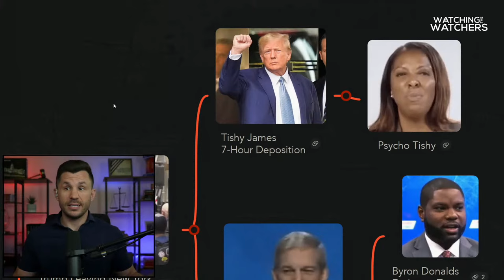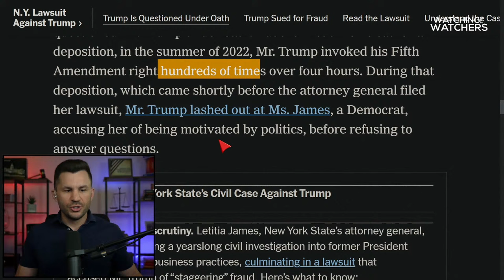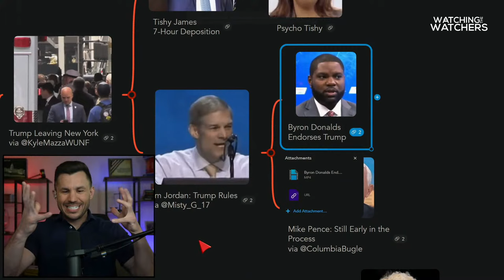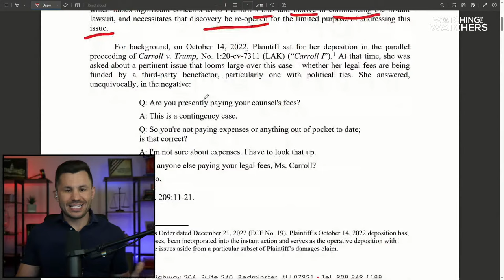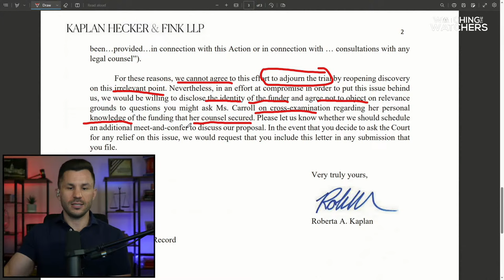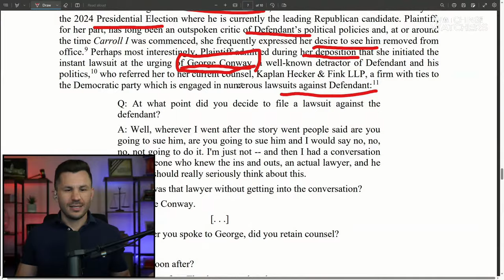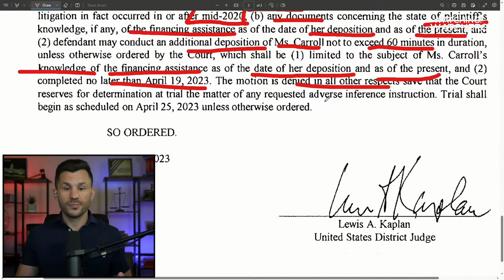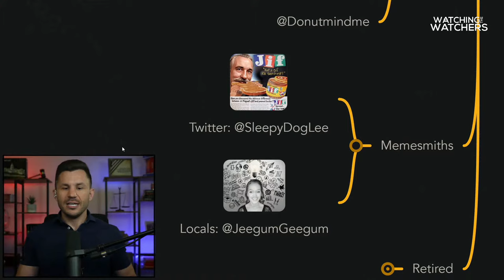Billionaire BUSTED Funding Trump Lawsuit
Former President Donald Trump leaves New York after another deposition with Attorney General Tishy James.

Billionaire Founder of LinkedIn Reid Hoffman has been outed as a financial back of E. Jean Carroll's lawsuit against Donald Trump and Alina Habba demands discovery.

Timecodes:
00:00:00 - Intro
00:01:24 - Mindmap Overview
00:06:39 - Psycho Tishy
00:10:07 - Tishy James 7-Hour Deposition
00:17:21 - Trump Leaving New York via@KyleMazzaWUNF
00:18:39 - Jim Jordan: Trump Rules via @Misty_G_17
00:23:20 - Byron Donalds Endorses Trump
00:24:40 - Mike Pence: Still Early in Process via@ColumbiaBugle
00:27:36 - Billionaire BUSTED Funding Trump Lawsuit
00:28:24 - E. Jean Carroll
00:32:50 - American Future Republic
00:34:18 - Habba Letter
00:37:38 - E. Jean Carroll Disclosure
00:42:09 - Habba Letter Continuation
01:05:38 - Judge's Ruling
01:11:05 - YouTube Locals Community